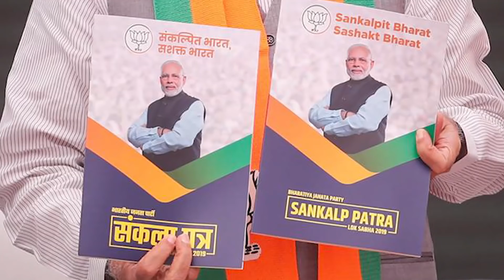മോദി പത്രിക കൊണ്ട് ജയിക്കാനാകുമോ ബിജെപിക്ക് | 2014ഉം 2019ഉം താരതമ്യം ചെയ്യുമ്പോള്‍